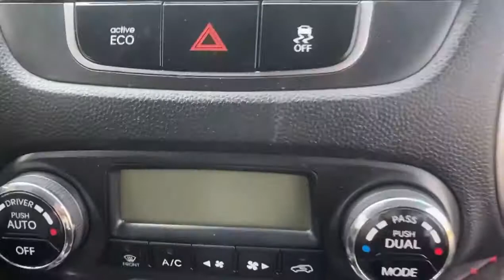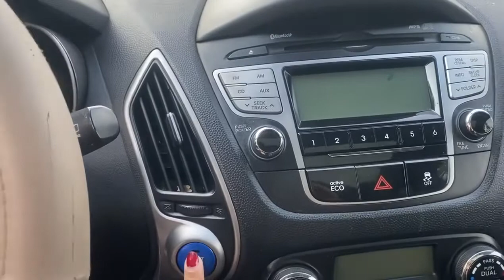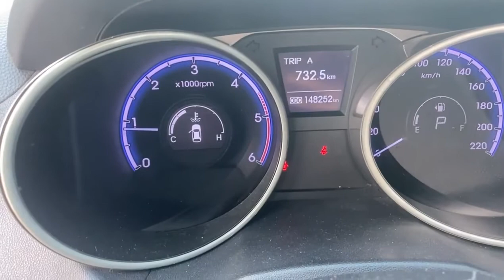Lê Hương Ô Tô Hải Dương Mới Về Huyndai Tucson Giá Rẻ #074